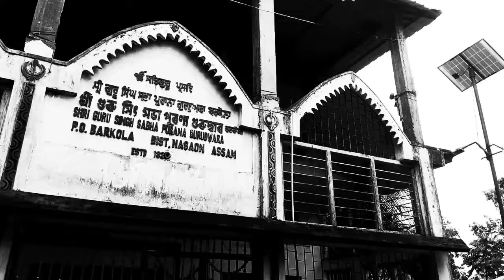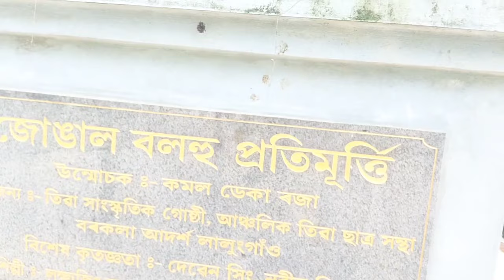এখন অসমীয়া শিখ সমাজ||Assamese SIKH||GURUDWARA||BORKOLA GAON||NOGAON||SIKH CULTURE